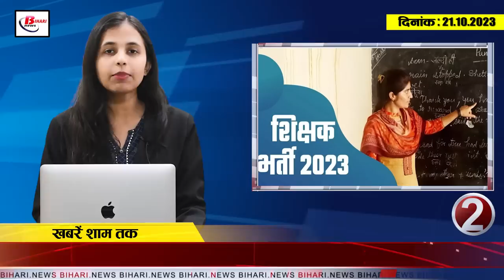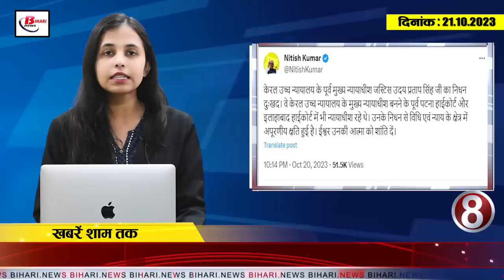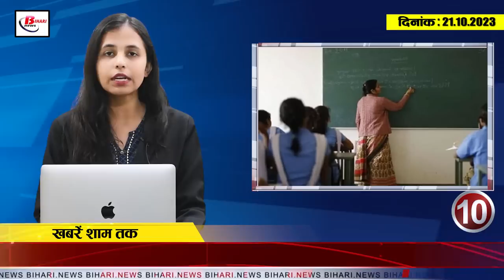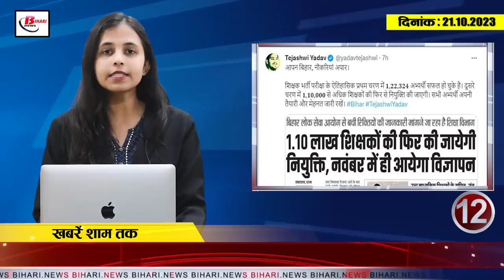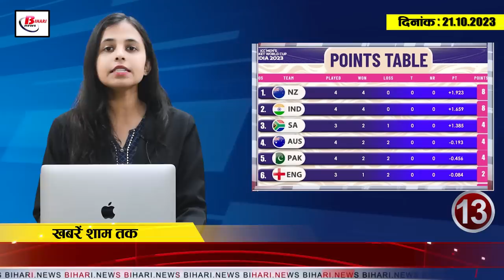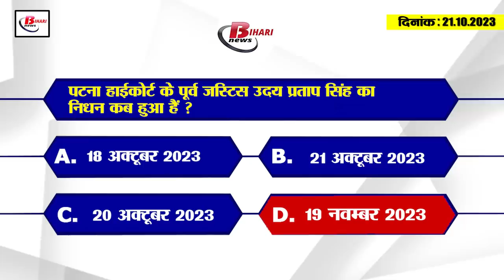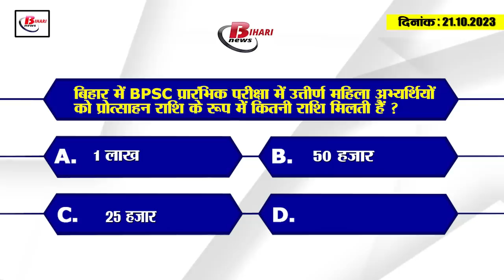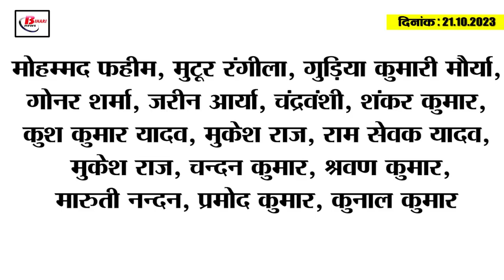Today Bihar Evening breaking news of 21st oct 2023 Patna metro, Patna HC, Tejashwi yadav, BPSC, UPSC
1. Government appealed to farmers not to burn stubble

2. Education Department gave new instructions regarding counseling of teachers in Bihar
3. Promotion of more than 1 thousand personnel and officers in Bihar

4. Tribute paid to martyred policemen, their families will get Rs 25 lakh compensation

5. Children of government schools in Bihar will study in smart classes from November 1.

6. Excavation for Patna Metro will now begin from Gandhi Maidan towards Akashvani.

7. Tourist ships will start in Bhagalpur from this day

8. CM Nitish expressed grief over the demise of former Patna High Court Justice Uday Pratap Singh.

9. Police recovered a large consignment of liquor loaded on a pickup.

10. 1 lakh suggestions came on the draft of special teacher manual

11. CM Nitish's clarification on his statement of friendship with BJP

12. Deputy Chief Minister Tejashwi Yadav's announcement regarding jobs in Bihar

13. India at second place on the points table in World Cup 2023

14. ISRO successfully tests crew escape system for Gaganyaan manned space mission

15. In Bihar, girls get incentive money for passing PT exam of BPSC and UPSC.
Under the Civil Services Incentive Scheme of Bihar Government, women candidates who have passed the PT examination of UPSC and BPSC Services Competitive Examination are given incentive amount by the Social Welfare Department to prepare better for the main examination. Under which, Rs 1 lakh is given to the female candidates who pass the UPSC preliminary examination and Rs 50 thousand is given to the female candidates who pass the BPSC preliminary examination. However, some eligibility criteria have also been prescribed to avail the benefits of this scheme. Under which the candidate should be a permanent resident of Bihar and also the candidate should not have been working in any state or public service in the past.